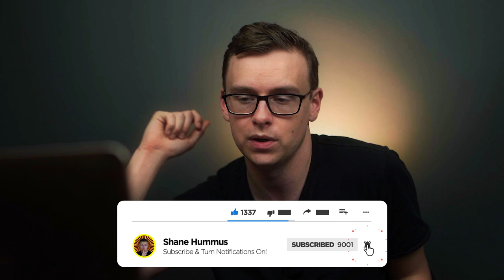ONE MILLION DOLLARS IN STUDENT LOANS!? (REACTION)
My reaction to Dave Ramsey's video on student loans with a recent graduate that's $1,000,000 in student loan debt

Student loans explained simply are the loans that are routinely taken out in order to attend college.  The average student is now graduating with nearly $40,000 in student loan debt.  This is a huge issue and it's only getting worse as student loans are now over 1.7 trillion dollars, much more than even credit card debt.

In this video we will talk about the situation of the recent graduate, then I will talk about different options for paying off student loans such as consolidation, student loan refinancing, PAYE, and REPAYE, all strategies to pay off the student debt.